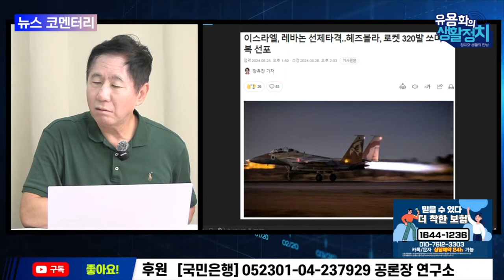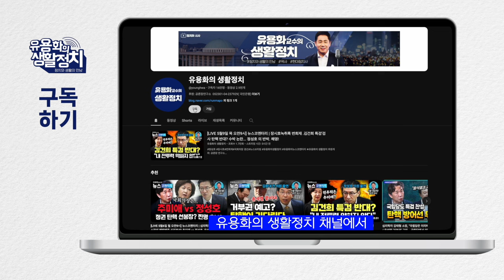(홍현익)미 대선 커멀라 해리스가 경합지에서 앞서고 있다. 미 대선 결과가 한반도에 미치는 영향은